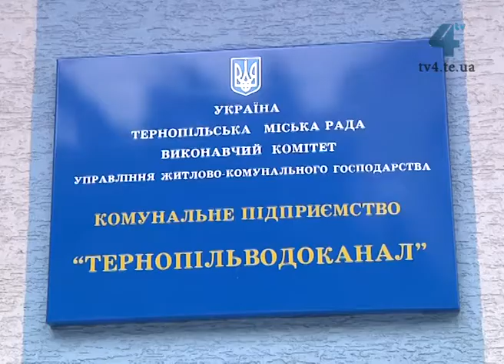Боржники "Тернопільводоканалу" через зміну ставки судового збору переплачуватимуть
В Україні з 1 вересня змінилися ставки судового збору. Відтак при подачі позовної заяви до суду потрібно  платити за новими значно більшими ставками. В "Тернопільводоканалі" розповіли, чим це загрожує боржникам. Зокрема, якщо людина заборгувала за використану воду, до прикладу, 100 гривень, при зверненні водоканалу до суду, їй разом з судовим збором доведеться заплатити близько півтори тисячі. Відтак, в "Тернопільводоканалі" радять людям розраховуватися вчасно за надані послуги або відтерміновувати борги, якщо заплатити нічим.